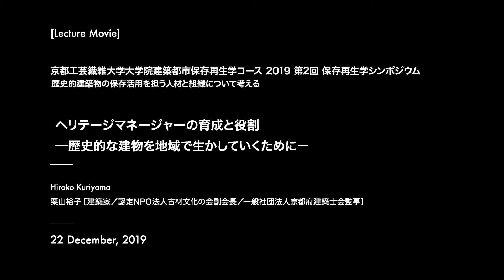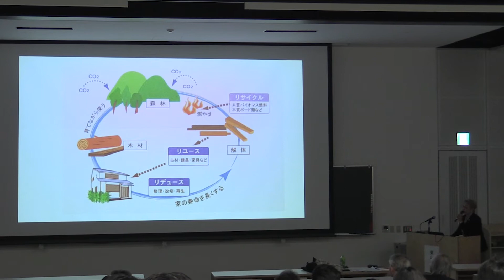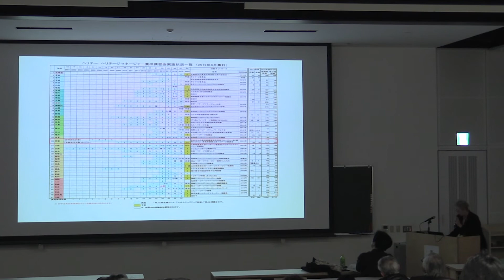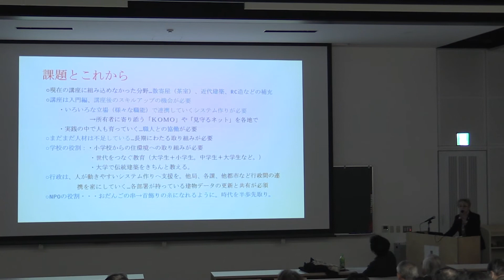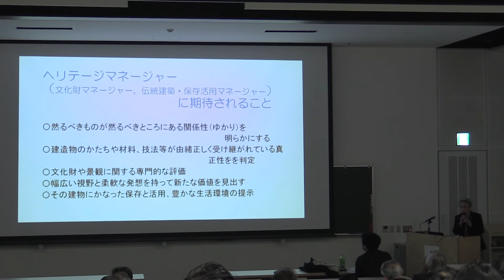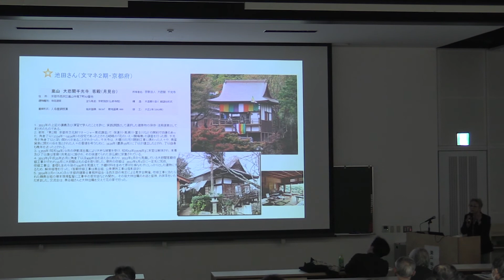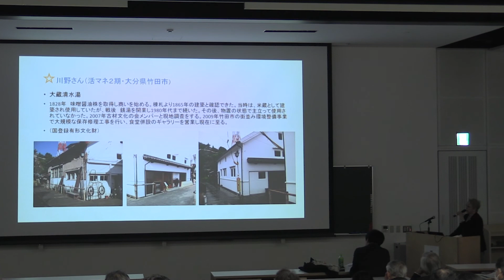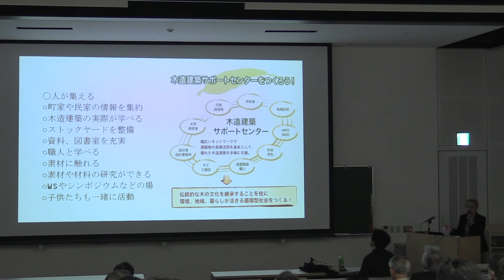保存再生学シンポジウム2019 第2回｜歴史的建築物の保存活用を担う人材と組織について考える｜ヘリテージマネージャーの育成と役割─歴史的な建物を地域で生かしていくために｜栗山裕子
京都工芸繊維大学大学院建築都市保存再生学コース 2019 第2回 保存再生学シンポジウム「歴史的建築物の保存活用を担う人材と組織について考える」

会場｜京都工芸繊維大学　60周年記念館　1階記念ホール
主催｜京都工芸繊維大学大学院建築学専攻、KYOTO Design Lab
後援｜京都市、公益財団法人京都市景観・まちづくりセンター、一般社団法人京都府建築士会、認定NPO法人古材文化の会、日本イコモス国内委員会、DOCOMOMO Japan

講師
石川祐一［京都市文化財保護課主任・文化財保護技師］
栗山裕子［建築家／認定NPO法人古材文化の会副会長／一般社団法人京都府建築士会監事］
西井明里［公益財団法人京都市景観・まちづくりセンター事業第一課長］
本コンテンツの権利は作者本人及び京都工芸繊維大学に帰属しています。